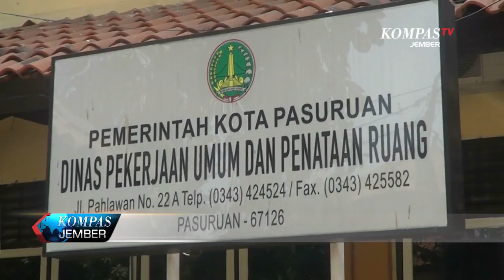KPK Segel Kantor Wali Kota Pasuruan